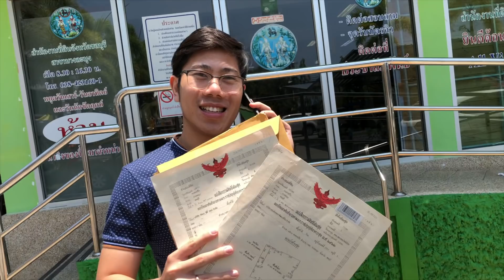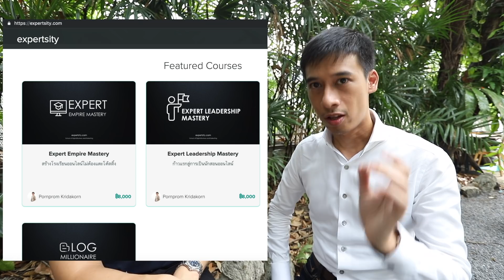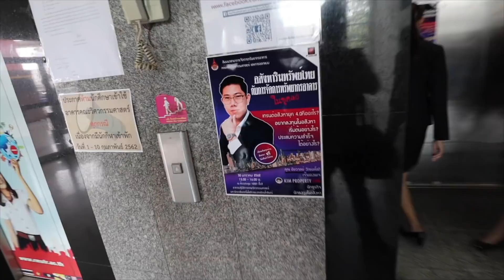อาชีพเสริมทำที่บ้าน รายได้หลักแสน | Blogger | x พรพรหม กฤดากร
รับความรู้ฟรี ทุกอาทิตย์ ผ่าน LINE

อาชีพเสริมทำที่บ้าน รายได้หลักแสน (ไม่ต้องออกจากงาน) | x พรพรหม กฤดากร (จนออกจากงานประจำได้)
ทำเว็บไซต์ blog ออนไลน์